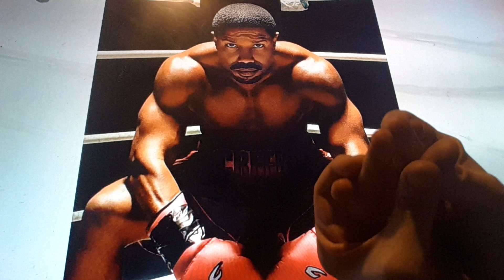Horacio the handsnake - Adonis Johnson Creed